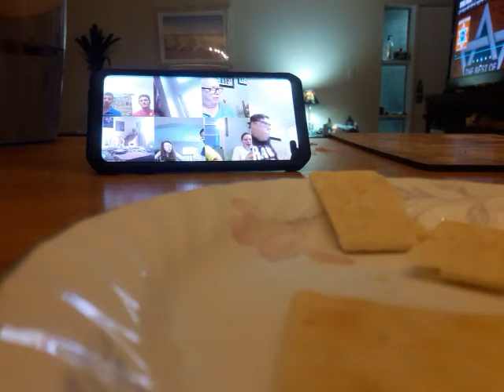April 8, 2020 stay at home order Passover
Virtual Seder